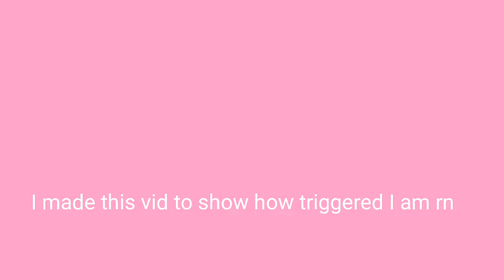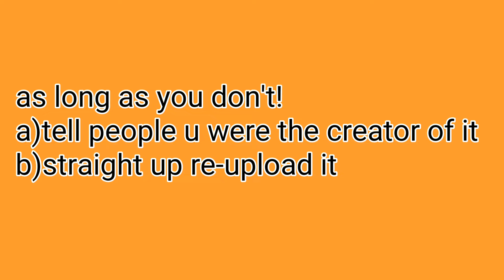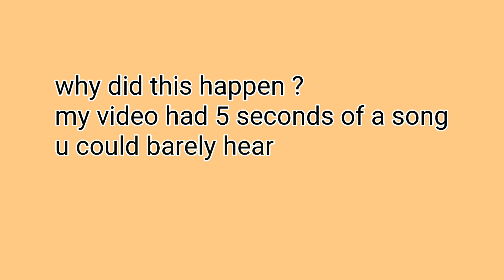ROBLOX AND YOUTUBE RANT